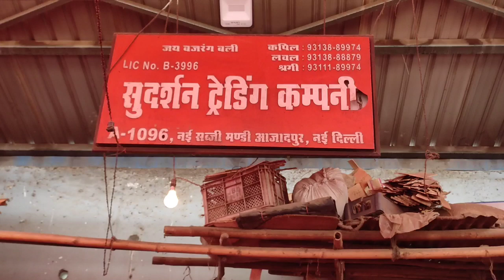10 June 2023 प्याज का थोक भाव || today onion price Azadpur Mandi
10 June 2023 प्याज का थोक भाव || today onion price Azadpur Mandi

🍎सेब Apple
🍅 टमाटर Tomato
🌰. प्याज Onion
🥔आलू  Potato
🥐 अदरक, Adrak
🍋 निम्बू  Lemon
🍇 अंगूर grapes
🍉 तरबूज watermelon
🌶️ हरी मिर्च Green Chilli
🍌 केला  Banana
🍈 खरबूजा , kharbuz
🥭 आम  mango
 🍋 मौसंबी, mousambi
 🥥 नारियल पानी  coconut
🍊 संतरा  Orange
 🍒 , चेरी , Cherry
🍍 अनानास , Pineapple
 🍓 स्ट्रॉबेरी

    शारदा  sunmelon
     पपीता Papaya
🥝 कीवी kiwi
      मटर  green peas
 🥬पालक spinach
      धनिया coriander
      कटहल jackfruit
       लहसुन Garlic
 🥐अदरक  Ginger
       आंवला Amla
       मेथी Fenugreek
       मूली Radish
🥕 गाजर  carrot
      चुकंदर  Beetroot
      भिंडी   ladyfinger
      हल्दी  turmeric